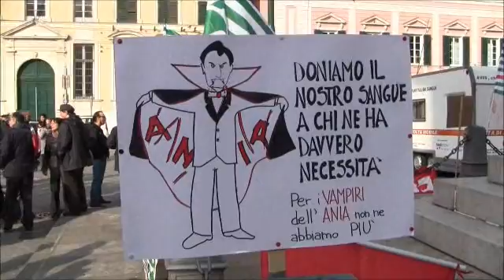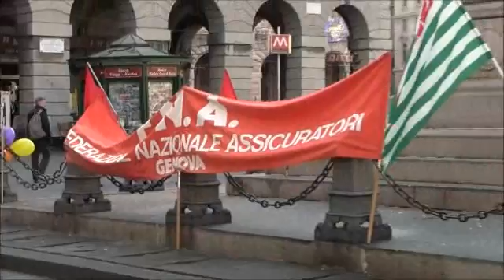Protesta benefica - Gli assicurativi donano il sangue per protesta per il rinnovo del contratto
Protesta benefica - Gli assicurativi donano il sangue per protesta per il rinnovo del contratto - Genova 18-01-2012